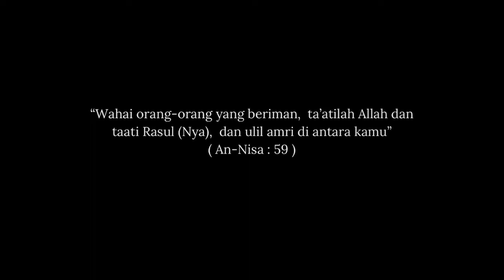MANIFESTO CALON 19 : Muhammad Fikri Hakim Bin Zulkfly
Kempen Pilihan Raya Umum MPP Sesi 2022/2023

Muhammad Fikri Hakim Bin Zulkfli

4 Imtithal

Moto:
"kesayangan dalam ketegasan"

Wawasan:
1.Memantapkan lagi sistem pengawas yang sedia ada.
2.Menambah baik gerak kerja pengawas yang sedia ada
3.Melahirkan sikap pengawas berasaskan “ Make words into action”